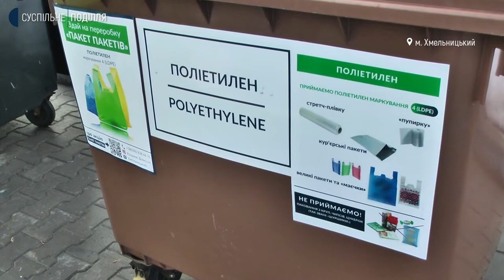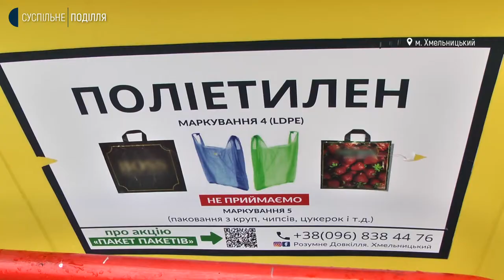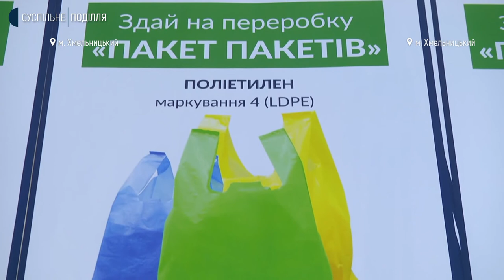Понад 120 кг поліетилену зібрали хмельничани за 15 днів дії акції «Здай на переробку пакет пакетів»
121 з половиною кілограм поліетилену здали хмельничани за два тижні дії акції «Здай на переробку пакет пакетів»-розповідає представниця офісу «Розумне довкілля. Хмельницький» Світлана Каритун. За її словами, целофанові кульки жителі обласного центру викидали в спеціальні контейнери. Про підсумки акції та чи продовжиться вона, далі у сюжеті.